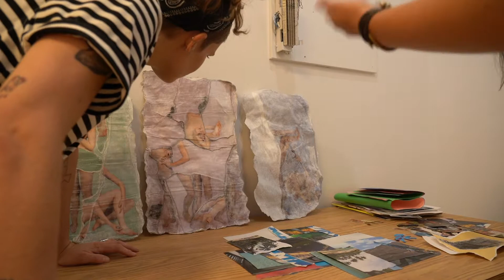Spruce Art Residency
An introduction to the Spruce Art Residency program, located in Indiana, PA.

Filmed by Ariana Sarwari. Edited by Hannah Harley. Interviews by Todd Marino of (in order) Hannah Harley, Lesley Wamsley, Maryanne Braine, and Jeff Raykes.